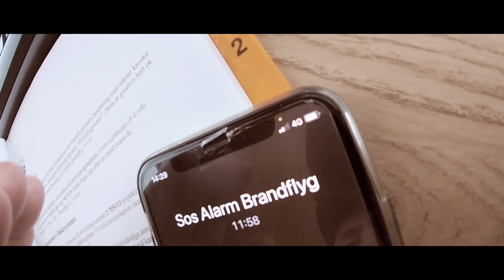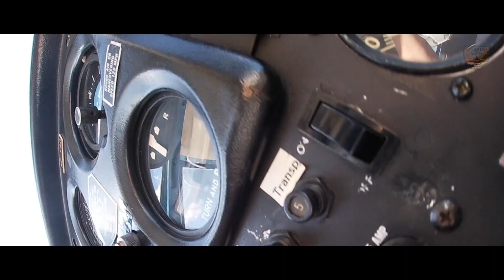Forest FIRE Assignment | Mission #2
A three hour flight can be long when you don't have any on board bathrooms. We however try to plan everything accordingly

Most music is made by Serge Pavkin